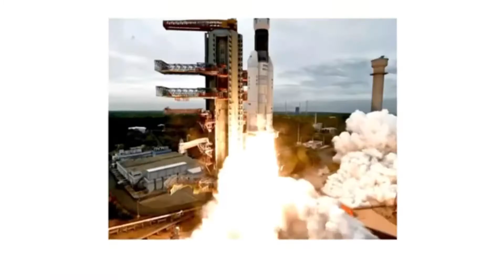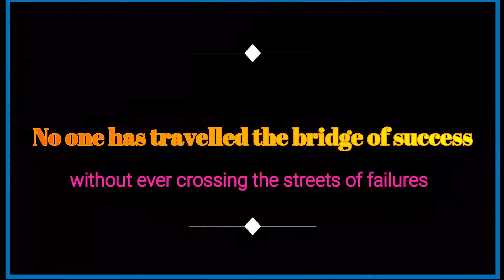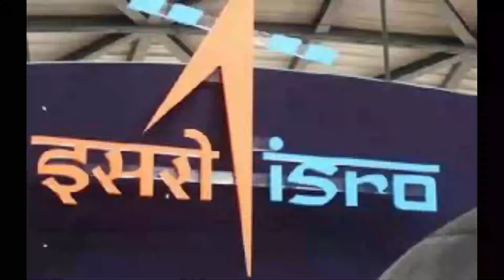Documentary- Rocket man of India